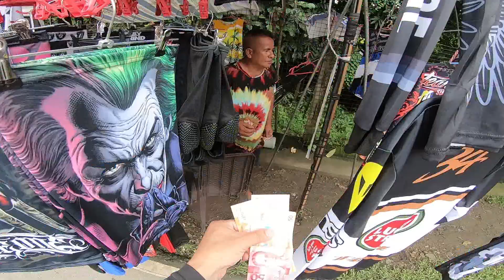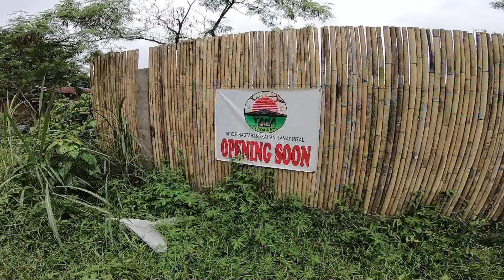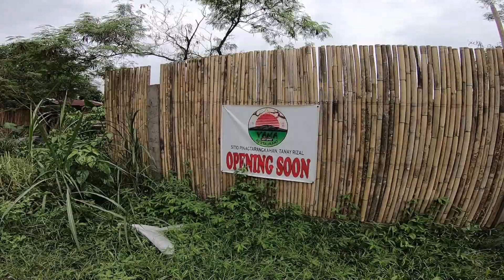MY DAY ~ SOLO @ MARILAQUE - Aug.14. 2022